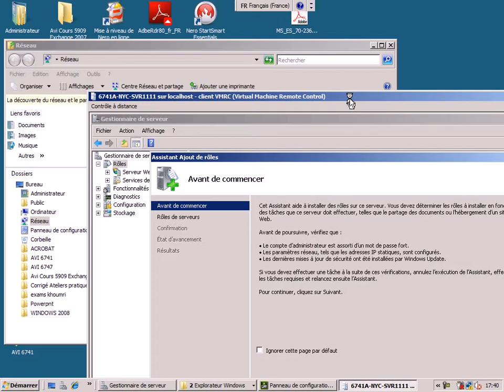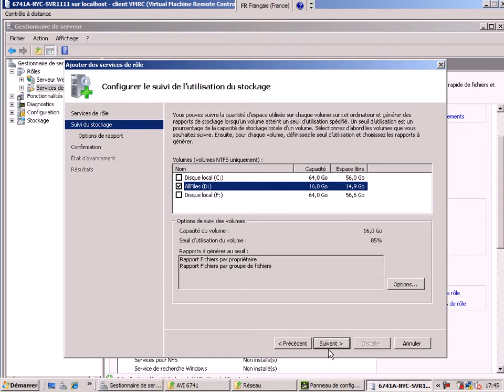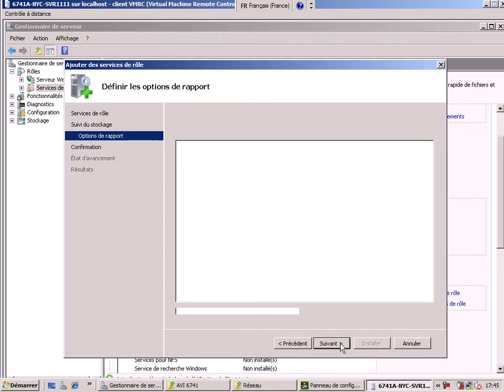Installer FSRM sur windows server 2008